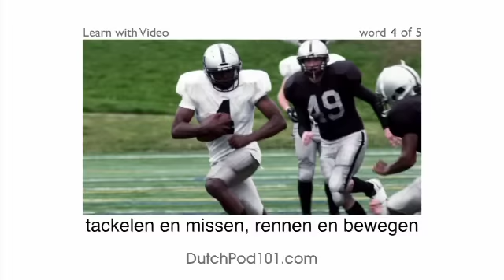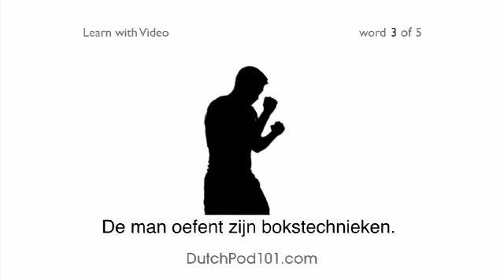Learn Dutch with Video - It's Not Whether You Win or Lose, it's How Your Dutch Helped!